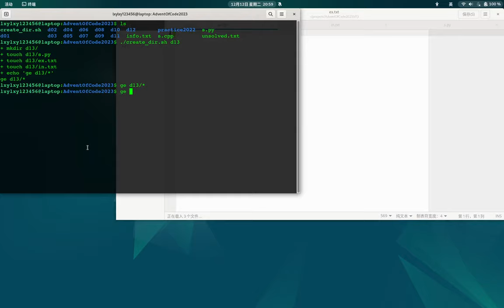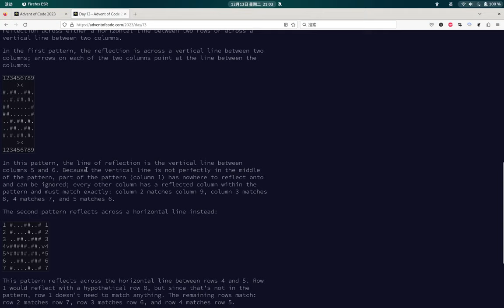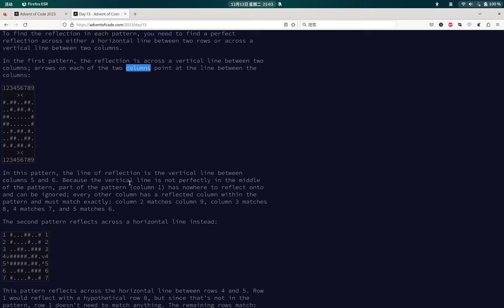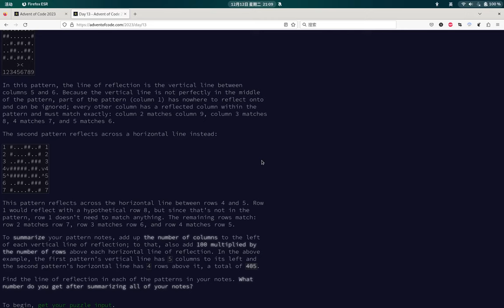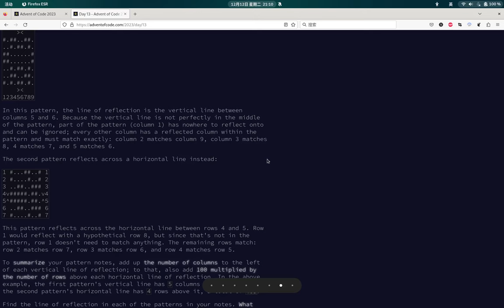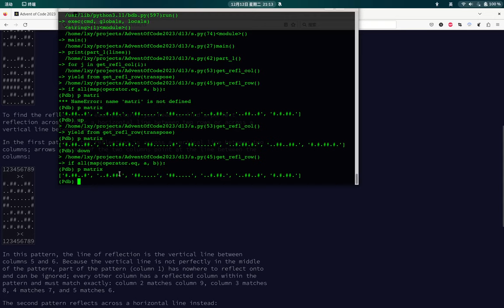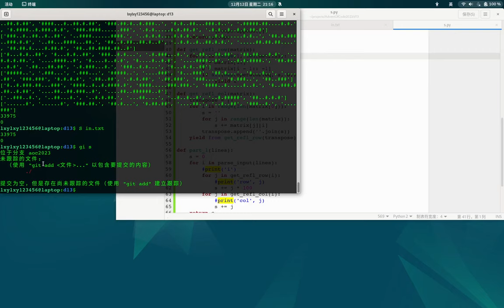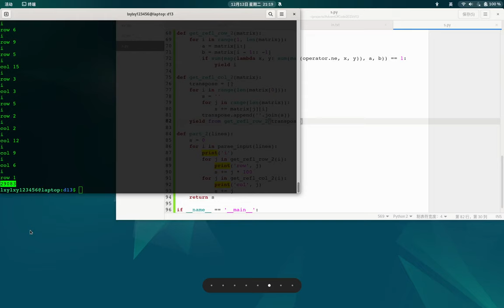Advent of Code 2023 Day 13